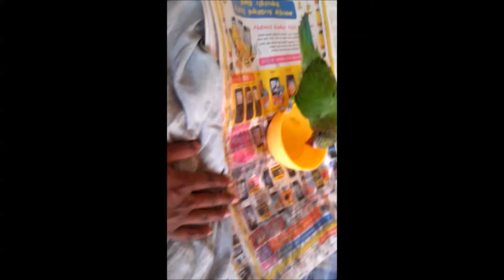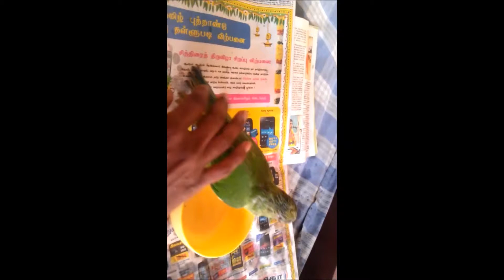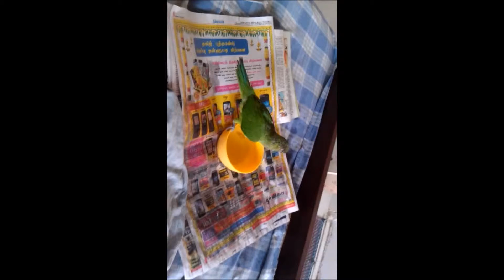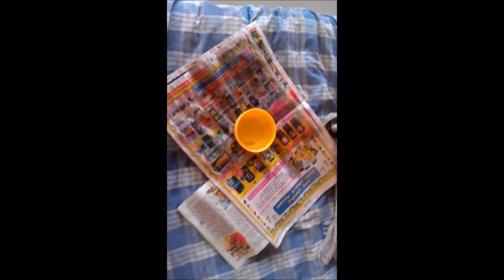Parrot - Bathing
A cool bath in hot summer..